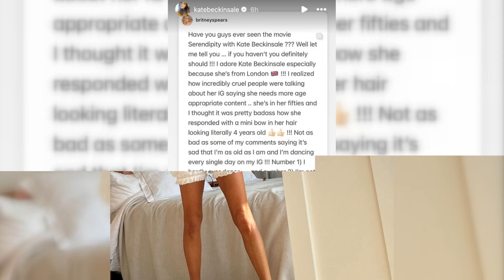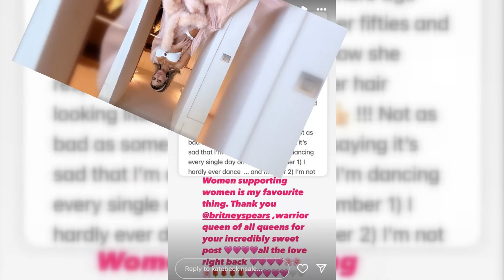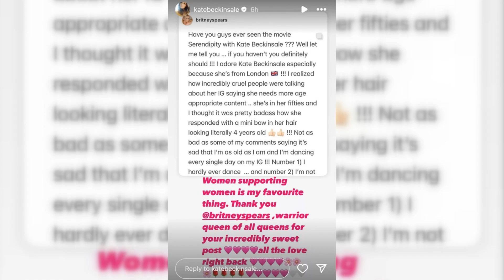Kate Beckinsale Thanks Britney Spears for Defending Her Against Ageist Comments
In an era where social media can both uplift and tear down, the bond of solidarity among women is more crucial than ever. Recently, Hollywood actress Kate Beckinsale expressed her heartfelt gratitude towards pop icon Britney Spears for defending her against ageist trolls. This heartwarming exchange between the two celebrities has sparked discussions on the importance of women supporting each other, especially in the often brutal world of fame and public scrutiny. In this article, we'll delve into the details of their interaction, the broader implications of their message, and the pervasive issue of ageism in the entertainment industry.

Kate Beckinsale, a renowned actress known for her roles in films like "Underworld" and "Serendipity," took to Instagram to thank Britney Spears for standing up for her. "Women supporting women is my favorite thing," Beckinsale wrote on her Instagram Story, expressing her appreciation for Spears' kind words. She continued, "Thank you @Britneyspears, warrior queen of all queens for your incredibly sweet post," accompanied by heart and flower emojis, emphasizing the emotional impact of Spears' support.

Britney Spears, who has faced her own share of online criticism, showed her support for Beckinsale in a heartfelt Instagram post. Spears praised Beckinsale for her resilience and for posting content that she loves, regardless of societal expectations about how women in their fifties should present themselves. "Have you guys ever seen the movie Serendipity with Kate Beckinsale??? Well, let me tell you … if you haven’t you definitely should!!!" Spears wrote, highlighting her admiration for the English actress.

Spears went on to criticize the "incredibly cruel" comments directed at Beckinsale, who was told that she should post more age-appropriate content. "She’s in her fifties and I thought it was pretty badass how she responded with a mini bow in her hair looking literally 4 years old," Spears added, celebrating Beckinsale's defiance and playful spirit.

Beckinsale's response didn't stop at thanking Spears. She extended her gratitude to other women in Hollywood who have faced similar online bullying, including Jameela Jamil, Susan Sarandon, Rose McGowan, Selma Blair, and Demi Moore. Beckinsale pointed out that it is often women who have endured unimaginable hardships who are the first to reach out and support others.

"It is almost always the women who have walked through fires that we can’t fathom how hard that must be, who are the ones who are the first to reach out and see if another person is doing ok," Beckinsale wrote. She emphasized the importance of breaking down the barriers that historically kept women isolated from one another, preventing them from discussing and addressing issues like pay inequality and abuse in the industry.

The exchange between Beckinsale and Spears brings to light the pervasive issue of ageism in the entertainment industry. Women, in particular, are often subjected to scrutiny and criticism as they age, with societal expectations dictating how they should look and behave. Beckinsale, at 50, has faced backlash for posting photos deemed inappropriate for her age, a criticism that Spears is all too familiar with.

Spears, who frequently posts nude photos and dancing videos on Instagram, has also been the target of ageist comments. She criticized those who perpetuate such negativity, questioning what actions they are taking to support others and help them achieve their dreams. Spears even took a jab at Ozzy Osbourne for mocking her dance videos, showing that she is unafraid to call out those who belittle others.

The public support between Beckinsale and Spears serves as a powerful reminder of the impact that words of encouragement can have. In a world where online bullying and ageism are rampant, their solidarity sends a message that women can and should uplift each other. Beckinsale's acknowledgment of Spears as the "warrior queen of all queens" and her emphasis on women supporting women underscores the strength found in unity.

Kate Beckinsale's gratitude towards Britney Spears for defending her against ageist comments highlights the importance of solidarity among women in the face of criticism. Their exchange not only sheds light on the issue of ageism in the entertainment industry but also serves as a reminder of the power of support and encouragement. As Beckinsale aptly put it, "Women supporting women is my favorite thing." In a world where negativity often prevails, their example of mutual respect and admiration is a beacon of hope and inspiration for all.